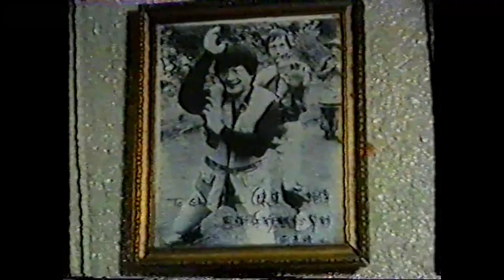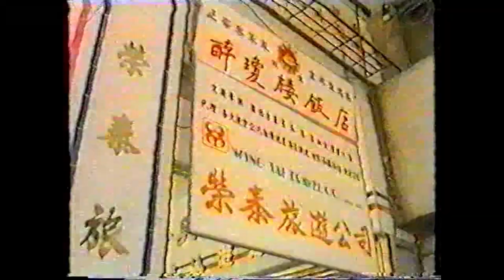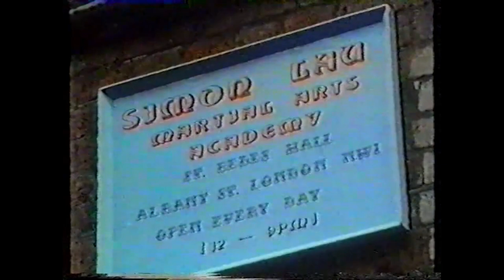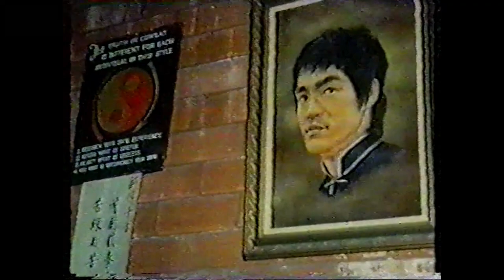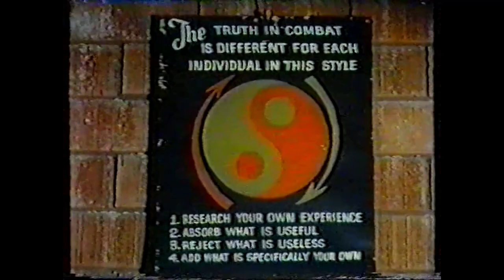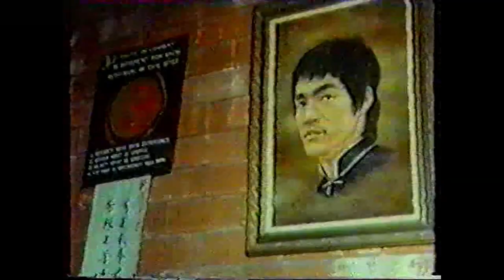Kung FU: hung gar the hard way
ung Ga (洪家), Hung Kuen (洪拳), or Hung Ga Kuen (洪家拳) is a southern Chinese martial art belonging to the southern Shaolin styles. The hallmarks of Hung Ga are strong stances, notably the horse stance, or "si ping ma" (四平馬), and strong hand techniques, notably the bridge hand and the versatile tiger claw. Traditionally, students spent anywhere from several months to three years in stance training, often sitting only in horse stance from half an hour to several hours at a time, before learning any forms. Each form could then take a year or so to learn, with weapons learned last. In current times, this mode of instruction is generally considered impractical for students, who have other concerns beyond practicing kung fu. However, some instructors still follow traditional guidelines and make stance training the majority of their beginner training. Hung Ga is sometimes mischaracterized as solely external—that is, reliant on brute physical force rather than the cultivation of qi—even though the student advances progressively toward an internal focus.